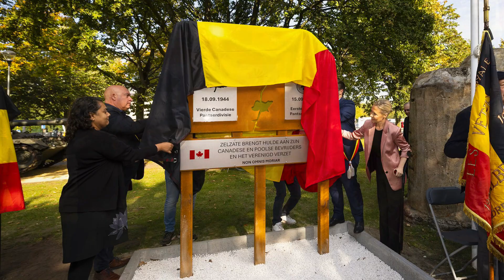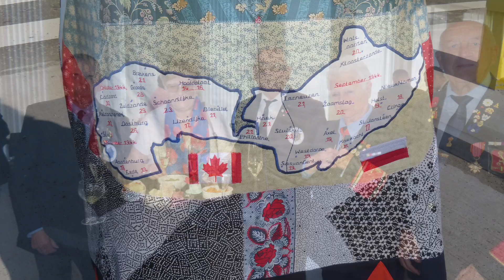80th Anniversary of Zelzate’s Liberation, Memorial Unveiling, Belgium, Sept 21, 2024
The Argyll and Sutherland Highlanders of Canada attended the ceremony as the Regiment were part of the Canadian Army contingent.